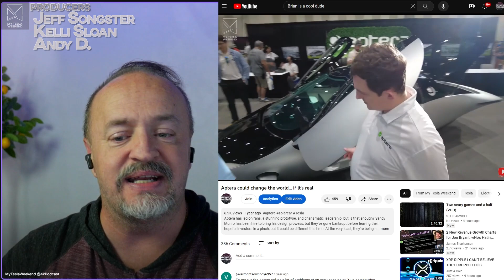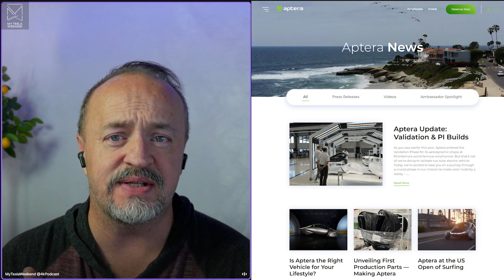Will your Aptera overheat?!? And other big answers w/ Chris Anthony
Love what you see? You can support even better content creation Different methods offer different benefits like early access, bonus content, and less (maybe even no?) ads.

There were a LOT of great comments on the Aptera interview from the Tesla California Takeover event, so I got in touch with Chris to get you guys direct answers.

Questions in Part 2 include funding, world records, and a big one he didn't see coming. If you're part of an Aptera fan group and would like early access, say so in the comments and I'll try to get it to you so you can share it with your community.

Timestamps:
00:00 Intro
00:39 Wind tunnel testing
02:13 lift or downforce problems
02:59 Actual production parts
05:35 Solar glass
06:13 Seals & closures
06:46 Does solar glass work?
08:20 Production body imminent
08:32 Sandy Munro's take
09:39 What isn't finalized?
10:25 Thermal system changes
11:01 WILL IT OVERHEAT?
12:55 Gamma vs Release Candidate
14:20 Design IS locked
14:30 Crash testing
15:19 Too wide for Europe?
16:14 NEXT SUMMER RELEASE
16:45 MORE IN PART TWO!